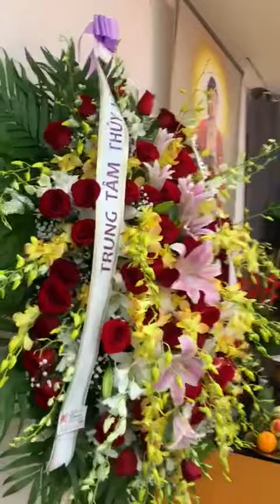Những hình ảnh mới nhất Đám tang Anh Vũ tại Mỹ